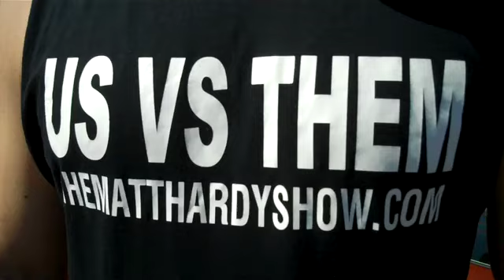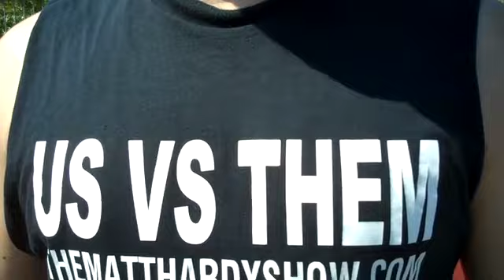Let's Go Brock!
Here's my thoughts on UFC 116 that I'm extremely excited to watch tonight.. After working with Brock so much in the WWE, and especially considering Brock's recent health scare, I'm behind Lesnar 100%.. Shane Carwin seems like a class act, but I'm hoping for a Brock Lesnar win in Vegas tonight! Regardless, tonight is gonna be a helluva PPV! Props to Dana White for allowing Brock to hold onto the Heavyweight Title while recovering and for making this fight happen.

ENTRY#44